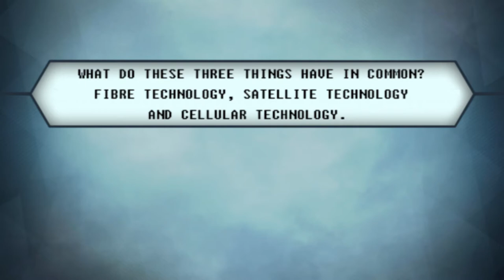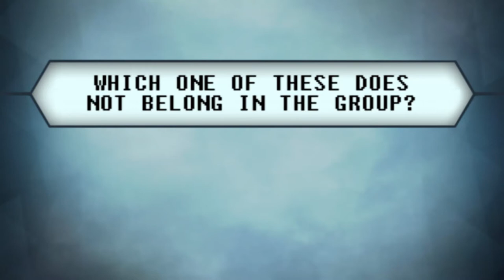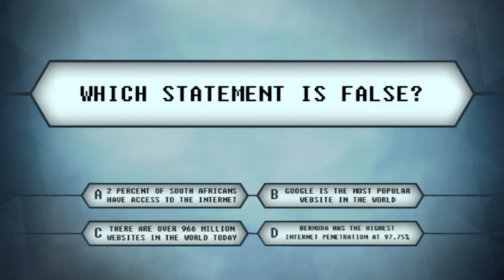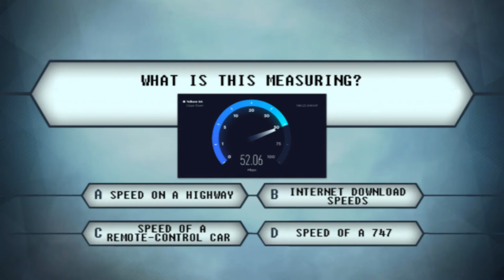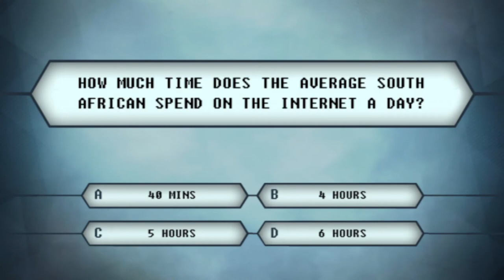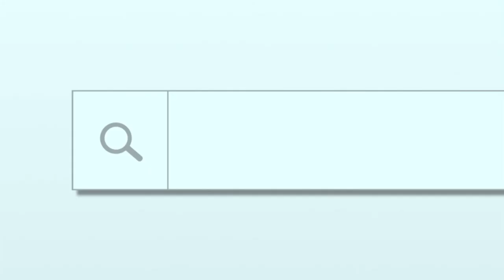Web Wiz Quiz with Masasa Mbangeni | Afternoon Express | 19 May 2017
Jeannie D is back in the hot seat and goes head-to-head against Masasa Mbangeni

OpenServe Web Wiz Quiz: round 4, broadcast on 19 May 2017